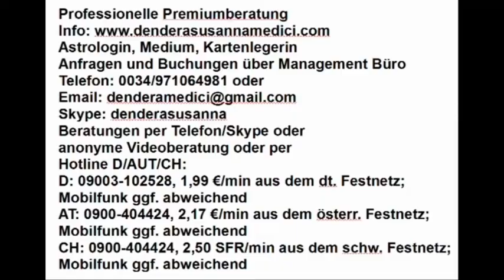Gratis Aktion: Warum läuft die Beziehung nicht?